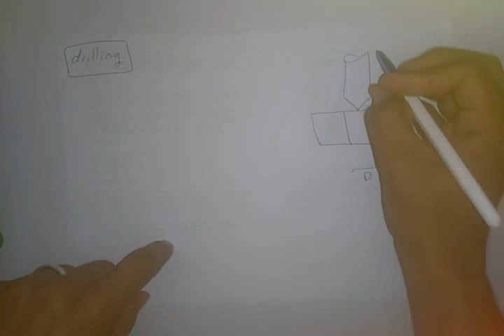Lecture 5 Drilling Manufacturing Processes by Eng Ahmed El-sherbiny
Manufacturing Processes for 1st year Aerospace Engineering